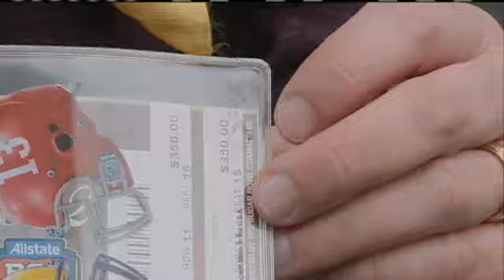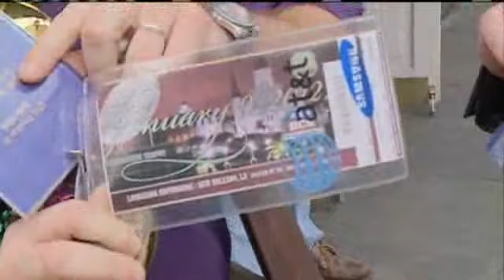Police Crack Down On Fake BCS Tickets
Police are working to stop scammers from taking advantage of BCS fans.